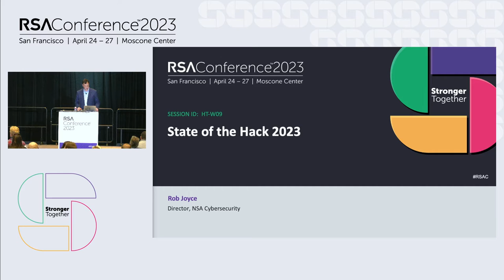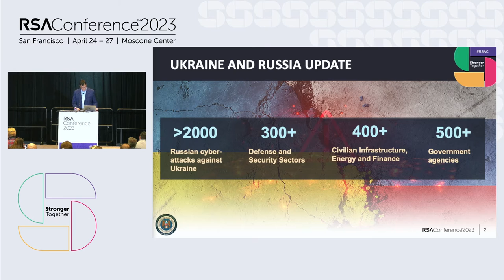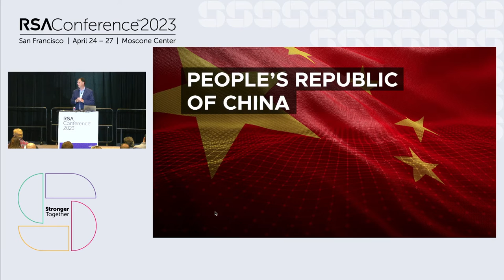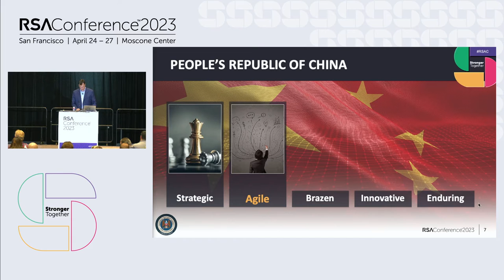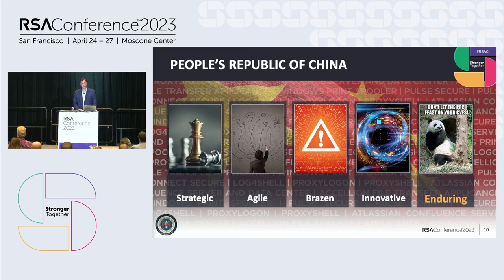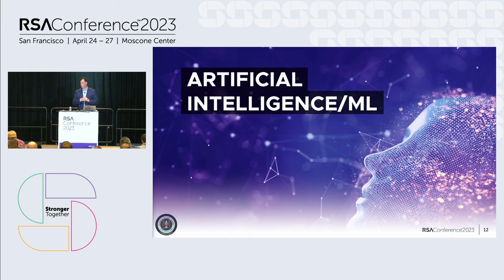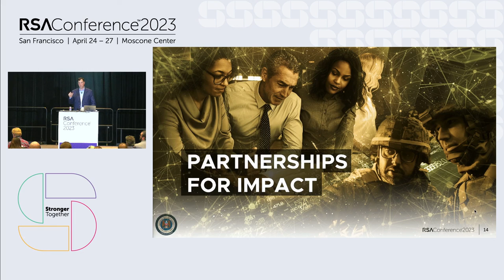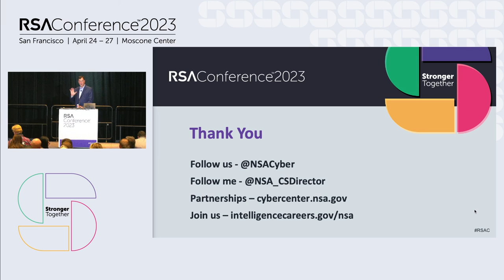State of the Hack 2023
Presenter: Rob Joyce, Director of Cybersecurity, National Security Agency

Year over year, defenders see an increase of malicious cyber activity, both in scale and sophistication. Within the past year, nation state actors have increasingly ignored boundaries between public and private networks. In this session, Rob Joyce will discuss NSA's unique vantage point to leverage the agency's threat intelligence to gain insights into malicious actors and prevent threats.